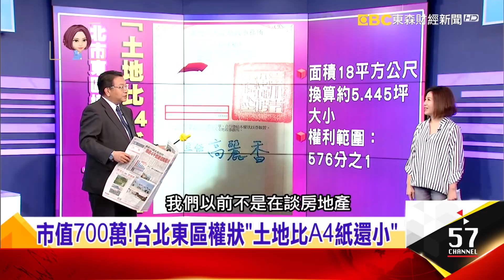帝寶砍4千萬求脫手？！ 劉媽媽意外揭豪宅慘市？！ -【這！不是新聞 精華篇】20190626-5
房市投資大咖劉媽媽，曾在2011年買進「帝寶」5樓戶，期間從未出租或遷入，2017年曾以3.9億元想脫手，但市場反應不佳，因而下架不賣。近日該戶出現在房屋網路平台上，開價3.5億元求售，房仲業者認為，面對市場上新豪宅的競爭，過去曾是第一豪宅的「帝寶」有名無實。